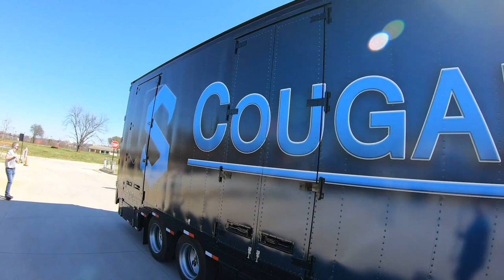Arlington ISD High School Band Trailer Delivery Press Conference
The 2019 Bond literally rolled up to the 2014 Bond yesterday and parked.

New band trailers, funded by the 2019 Bond – one for each of the Arlington ISD’s six traditional high schools – arrived in Arlington Tuesday and made their first stop at the 2014 Bond’s final project, the Center for Visual and Performing Arts.

The six, full-size semi-trailers – each bearing the name and logo of a district high school, rolled into the CVPA’s parking lot with a police escort and were greeted by district and fine arts administrators, high school band directors and band students from each high school.